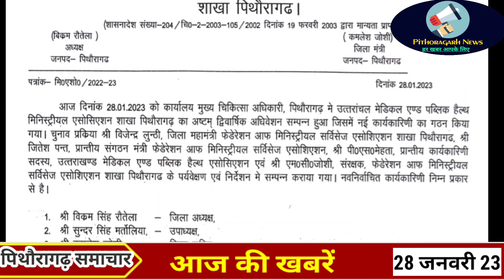•उपलब्धि : जै हो कुमाऊं जै हो गढ़वाल ।। जिलाधिकारी ने मांगी रिपोर्ट ।।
@PithoragarhNews •उपलब्धि : जै हो कुमाऊं जै हो गढ़वाल ।। जिलाधिकारी ने की रिपोर्ट तलब ।।